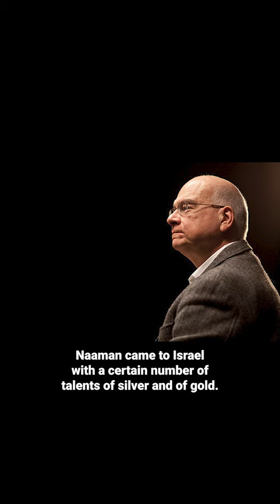How we live as Believers 2 (Tim Keller)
2 King 5:15-27

New attitude toward your possessions.